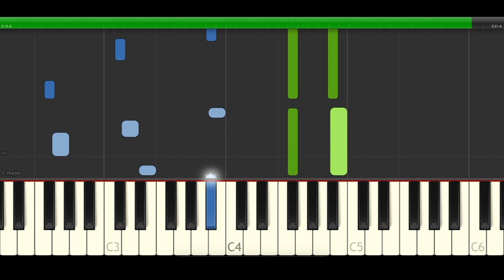Nicki Nicole F**cking Diablo Piano Cover Midi tutorial Sheet app Karaoke